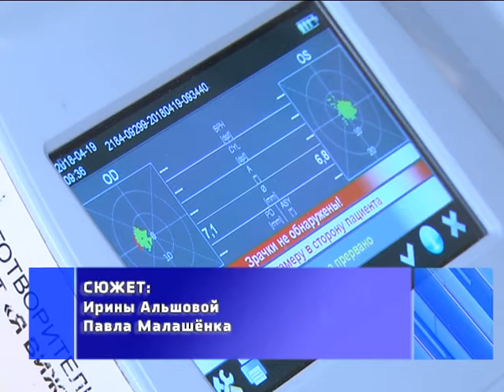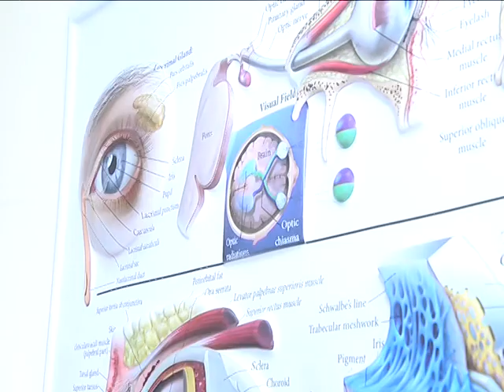2018-07- 05 г. Брест. Итоги первого этапа проекта «Я вижу». Новости на Буг-ТВ.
Журналист Ирина Альшова, Оператор  Павел Малашенок
Проект "Я вижу"
На Брестчине завершился первый этап реализации социального благотворительного проекта «Я вижу». Его инициатором  выступил  Белорусский детский фонд при поддержке компании velcom и  Министерства здравоохранения Республики Беларусь.  Цель проекта – ранняя диагностика и оказание офтальмологической помощи детям из сельской местности. За два с половиной года специальные бригады  побывали в Могилевской и Гомельской областях, а также в трех районах Брестчины. Сегодня порядка 31 тысячи белорусских мальчишек и девчонок  получили квалифицированную помощь и консультацию офтальмологов.